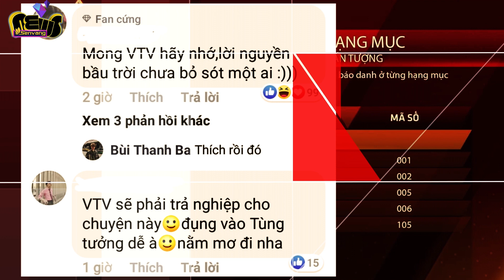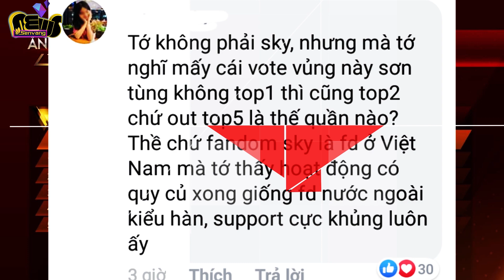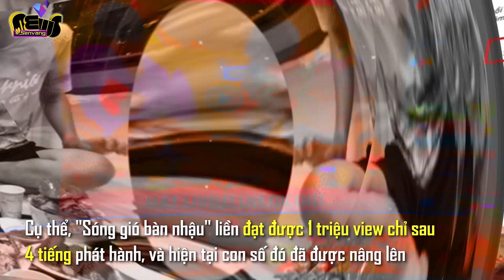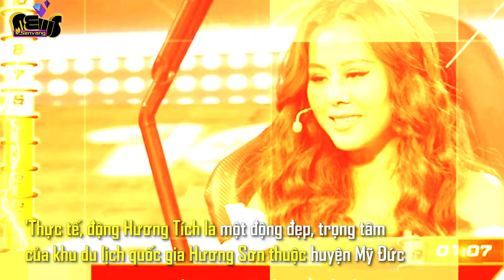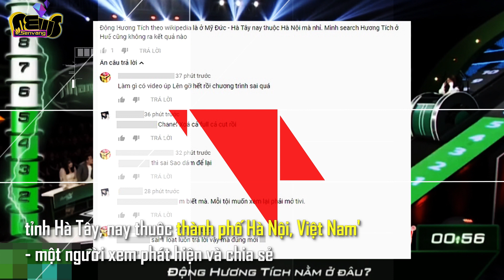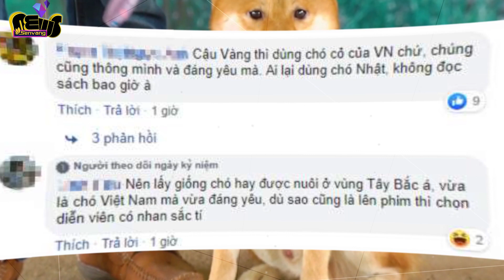Sơn Tùng bị loại khỏi Top 5 VTV Awards dù đạt thành tích khủng | Tin tức 24h mới nhất hôm nay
Tin tức 24h mới nhất hôm nay
- Sóng gió "phiên bản bàn nhậu" của Jack & K-ICM phát trên Facebook vẫn đạt triệu view.
- 'Nhanh như chớp' sai kiến thức địa lý gây tranh cãi – Đừng đùa với Cộng Đồng Mạng
- Lương Bằng Quang khoe ảnh thân thiết bên 'tình cũ' Yaya Trương Nhi hậu chia tay Ngân 98.
- 'Quốc khuyển' Nhật Bản Shiba Inu vào vai 'Cậu Vàng' của Lão Hạc gây tranh cãi
… Cùng nhiều tin tức đáng chú ý.